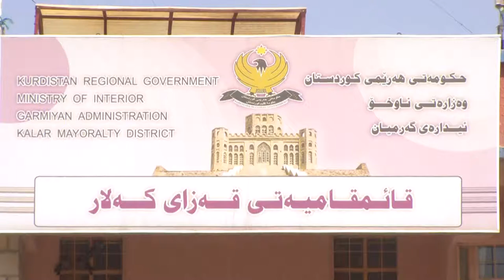گه‌رمیان .. پلانی جه‌ژن.. راپۆرت